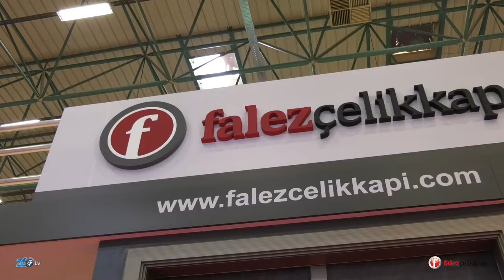Falez Çelik Yapı - Tüyap Yapı Fuarı 2018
Falez Çelik Kapı firması için Tüyap Yapı Fuarında hazırlamış olduğumuz fuar tanıtım filmi.